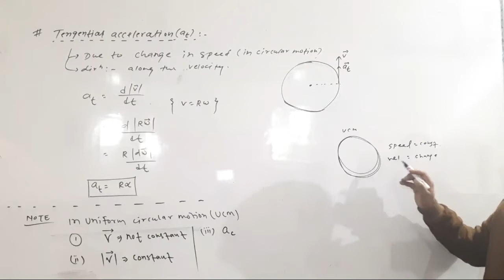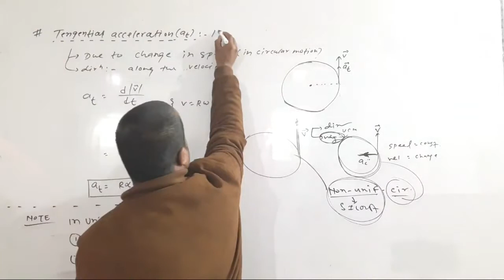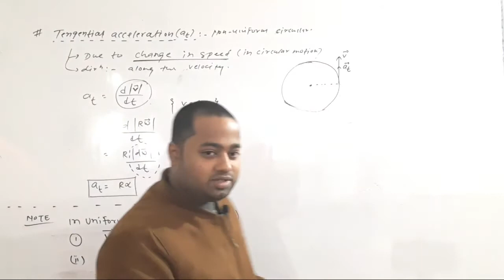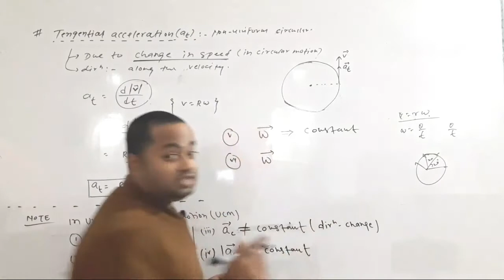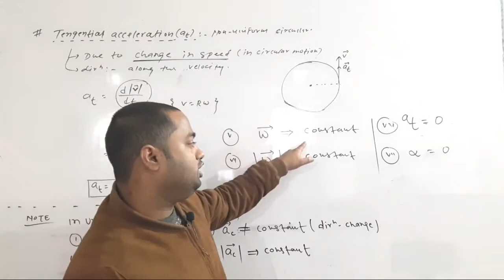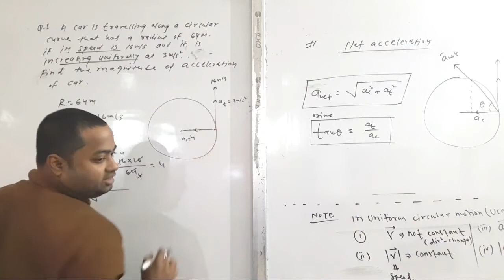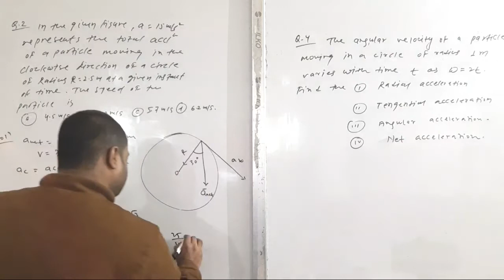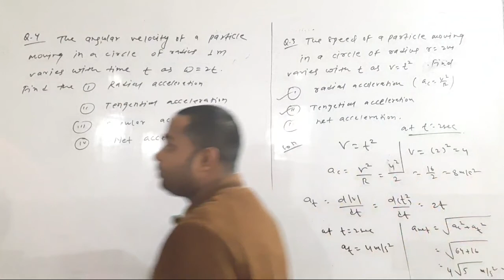Circular motion-02 Phy-11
Circular